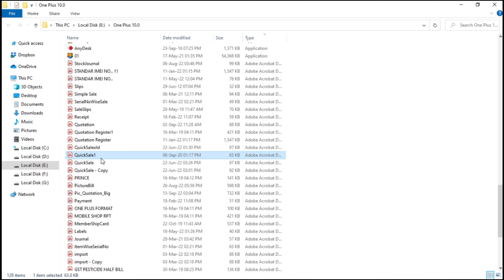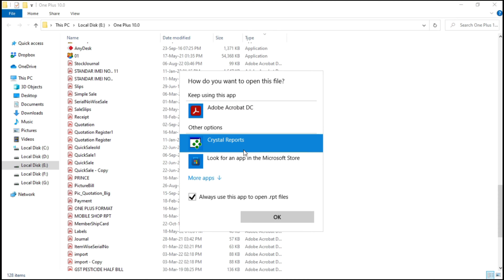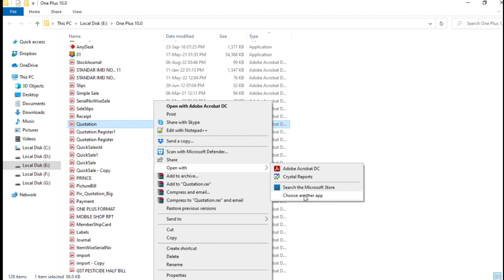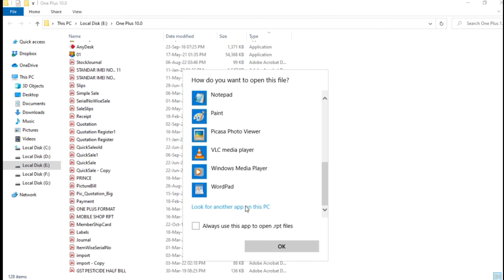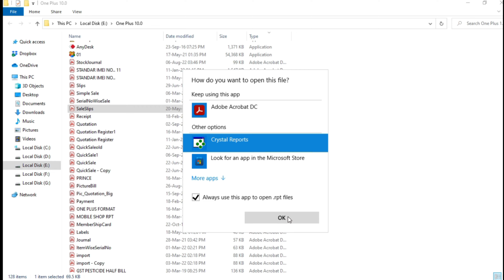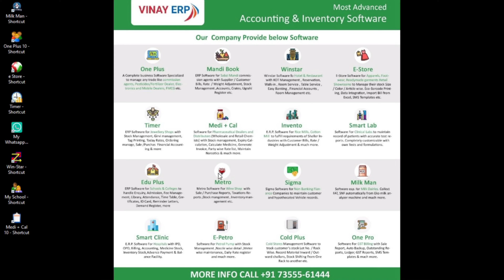rpt files not open crystal report and also in open with crystal report not available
Let’s have a cup of tea together. Our team will connect with you and show you demonstration for World’s Best ERP Software.

Please don’t hesitate to dial our number or take this opportunity.